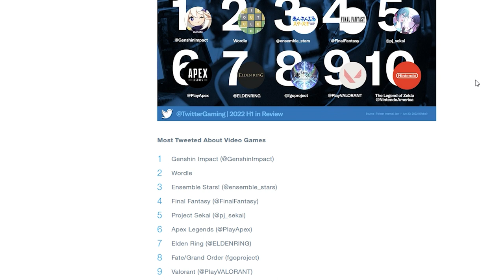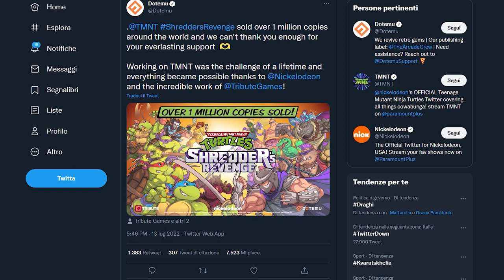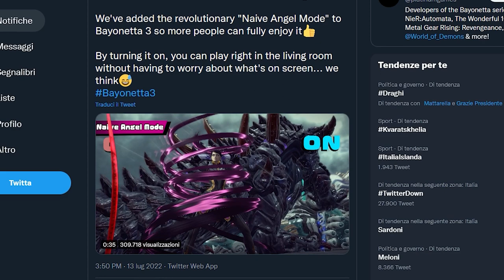IL FILM DI MARIO È SOLO L'INIZIO | BAYONETTA SARÀ CENSURATA? | MULTIVERSUS: ABBIAMO LA DATA!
Oggi parleremo dell'ultima mossa da parte di Nintendo che ha deciso di acquistare la società di produzione “Dynamo Pictures”. Che la grande N abbia intenzione di produrre altri film dopo il film di Super Mario? Oppure...
Bayonetta verrà censurata! Scandalo! Affronto alla libertà di espressione! In realtà non proprio. La modalità “ANGELO INGENUO” potrebbe essere una feature apprezzata da molti.
Abbiamo finalmente la data per Multiversus. L'atteso brawler free to play prodotto da Wawrner Bros. Gaming aprirà le porte al pubblico con una Open Beta il 26 luglio. Manca pochissimo quindi a una versione di prova che darà finalmente l'opportunità al grande pubblico di testare con mano uno dei titoli più itneressanti dell'anno. Che ne pensate?

00:00 Solo Risposte Sbagliate
00:39 Intro
01:31 Nintendo Presenta Mario Kart Pacc... AH NO
02:11 Twitter: i giochi più discussi del 2022
02:54 Shredder's Revenge: debutto da record!
03:53 Nintendo Pictures: Nintendo si da al cinema?
05:54 Bayonetta e la censura. Una scelta giusta?
07:32 Multiversus: arriva la beta aperta a TUTTI!
08:52 Outro e Patreon